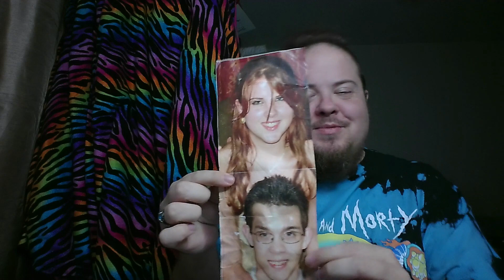To Vlogerino Maddy And Karyssa.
Thank you all for your unconditional love and support.